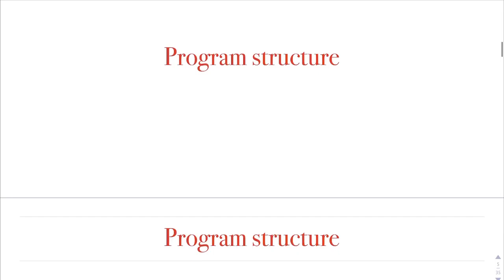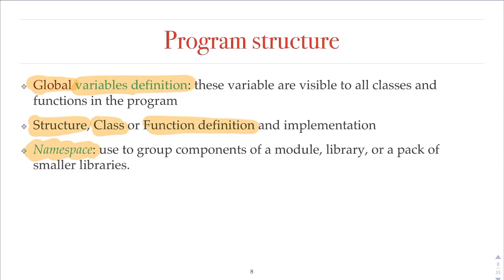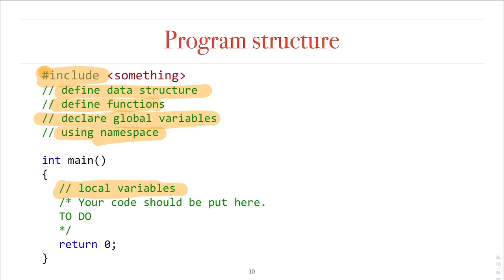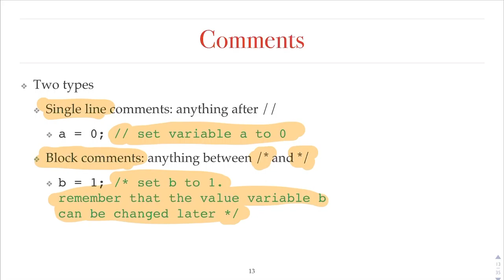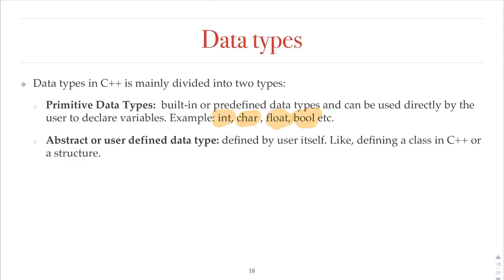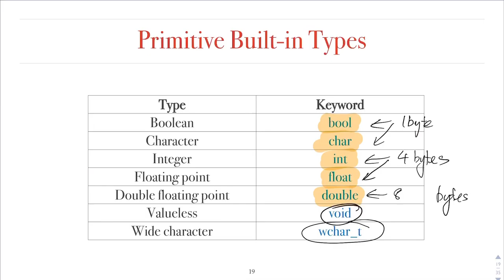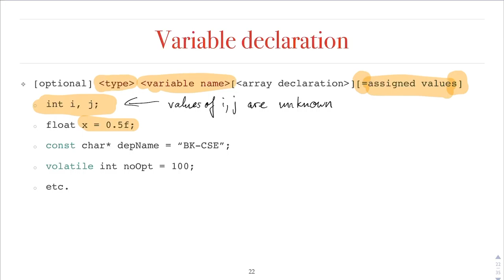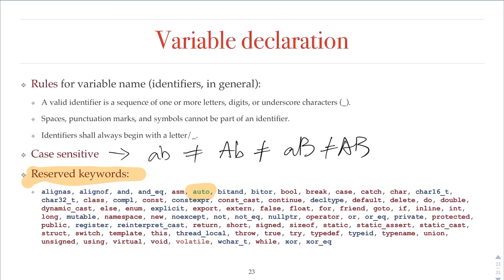Kĩ thuật lập trình - Ch02 - Basic components